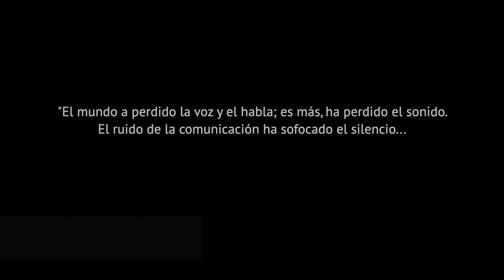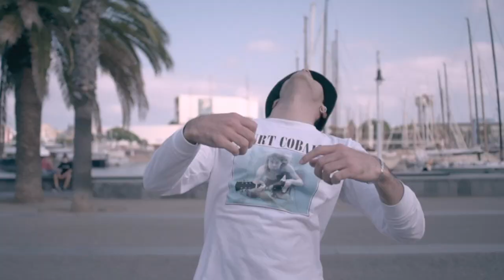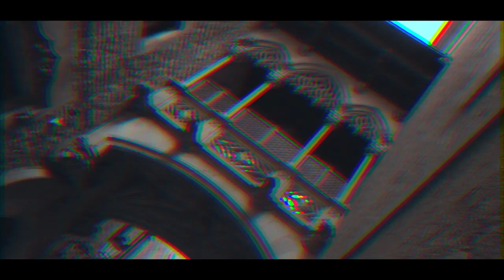Metadanza - Obertura (Video musical) @Jose_morei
Metadanza Mixtape 2024

Este flash sonoro se dio después de experimentar mucho y equivocarme mucho más, al final salió lo que salió. Gracias por el apoyó

Jose Moreira
Barcelona 2021

Video conceptual Metadanza creado por @jose_morei y filmado por @valentin.velli

DIGITALIZANDOMEE 2021 Barcelona, España
Habilidades para introducirse en el Freestyle 2021 (HIF)
Freestyle y Musicalidad Jose Moreira